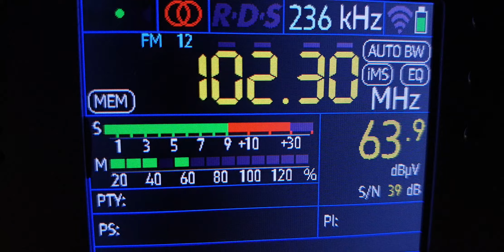RUDNIK FM (S2,Karolina,Play)